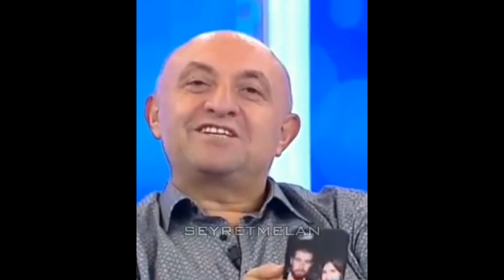YAPMA ÖMER ABİ YAPMAA ! Metin2 TR Marmara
s2erim haa